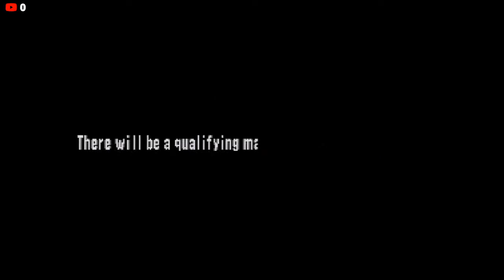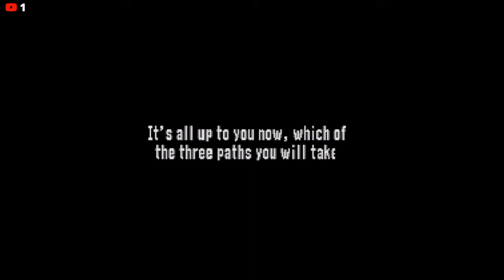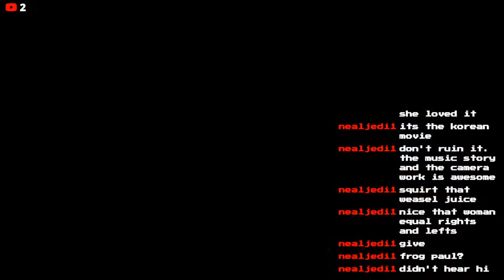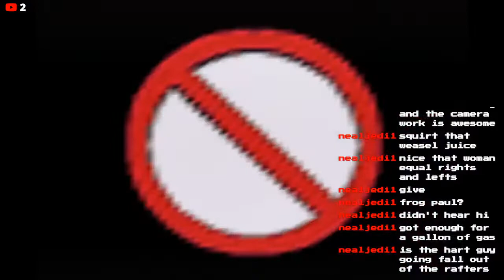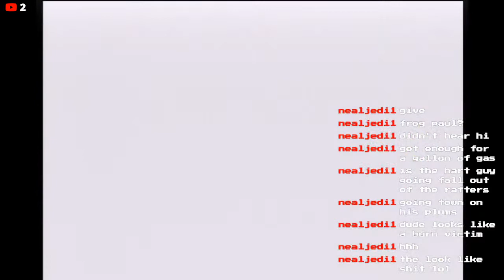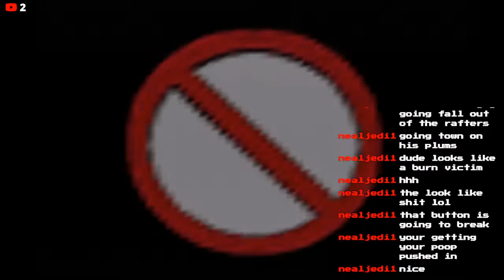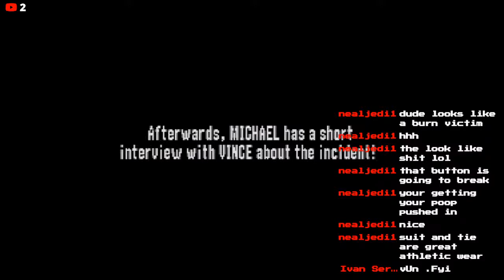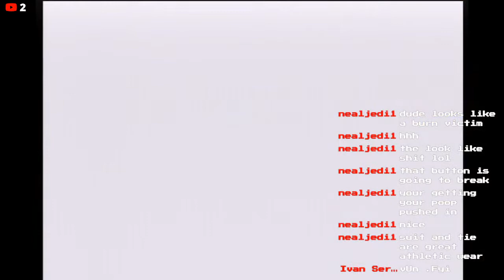WWF No Mercy N64 (The path of the Weasel) Real Hardware OSSC Line 2X